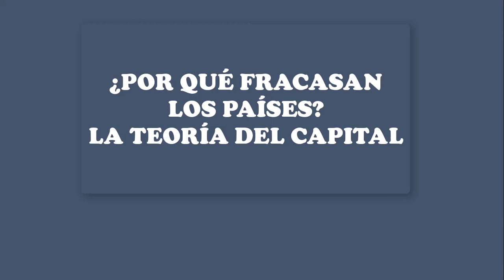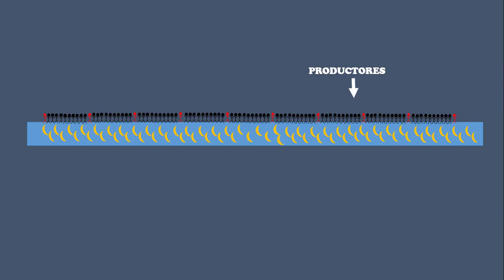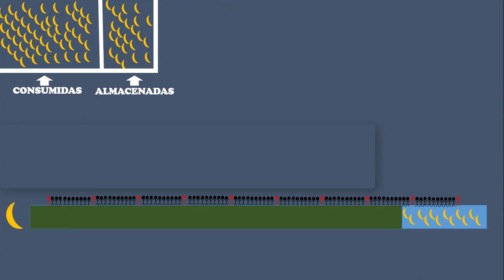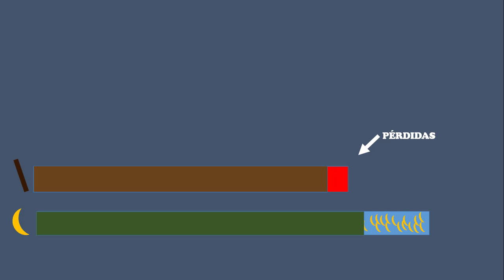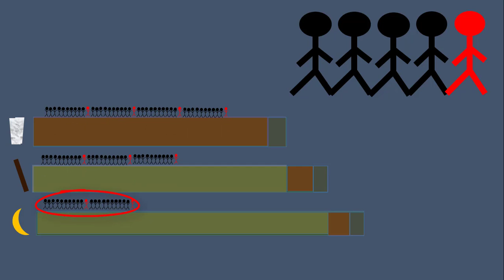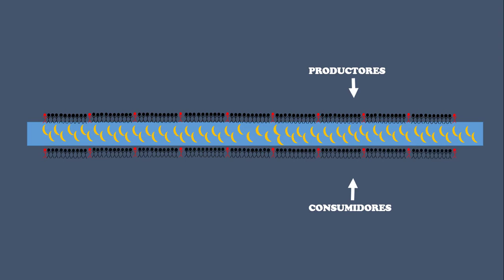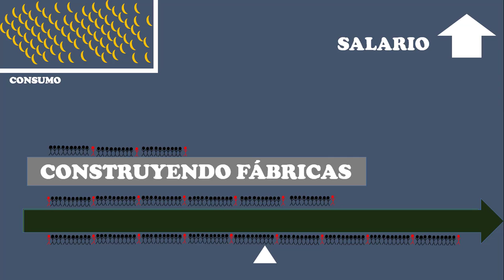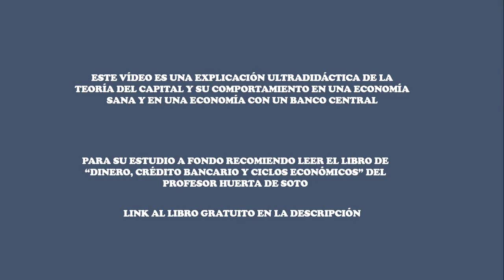¿Por qué fracasan los países? Explicación de la Teoría del Capital.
El mayor enemigo de cada país es su banca central. Este vídeo intenta ser una explicación ultradidáctica, de la teoría del capital austriaca. Esta teoría ha sido silenciada por las universidades de todo el mundo, con el objetivo de proteger a sus bancos centrales. Le teoría del capital dinamita el falso concepto keynesiano de que el ahorro es malo para la prosperidad económica y por lo tanto una economía de consumo debe ser el fin último. La realidad es la contraria, el ahorro genuino debe de ser el fin último, y este solo existe si nadie crea dinero de la nada, solo así las sociedades prosperan hasta límites inimaginable. Todos los grandes imperios nacen respetando la teoría del capital, y mueren cuando crean bancos centrales para imprimir dinero de la nada, necesario para mantener sus pecaminosas ambiciones imperialistas.